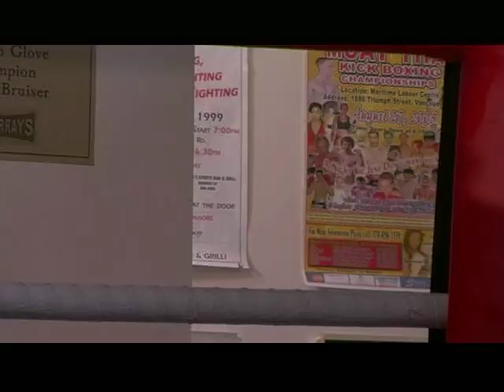Taming Tammy Part Seven of 11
A romantic comedy directed by Tracy D. Smith - a lively adaptation of Shakespeare's Taming of the Shrew starring Aleks Paunovic and Sarah-Jane Redmond. Also Tahmoh Penikett, Alex Zahara, Gary Chalk, Ryan Kennedy, Tristin Leffler, Woody Jeffreys, Dan Payne, Peter New, Jay Brazeau and Christine Lippa.